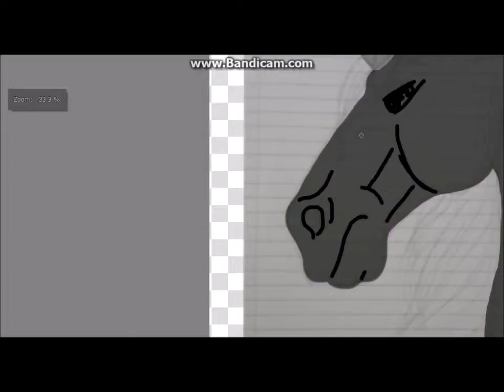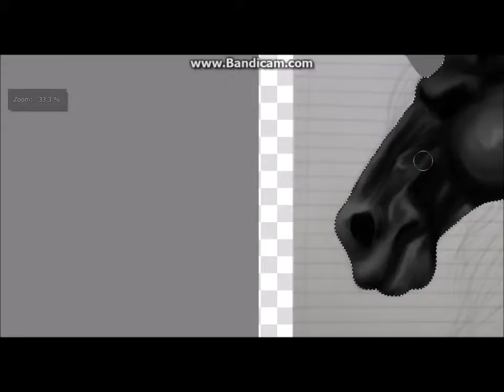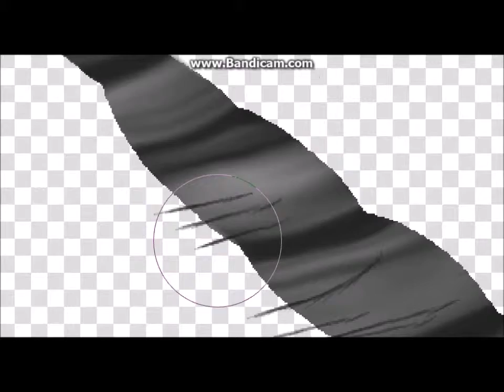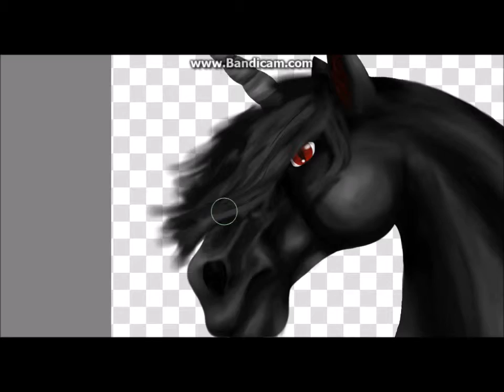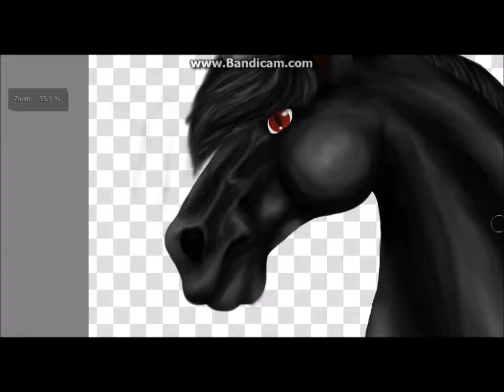Sso speedpaint - halloween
I didnt want to make anything creepy so here it is, next time i might make something more scary if u wish :P